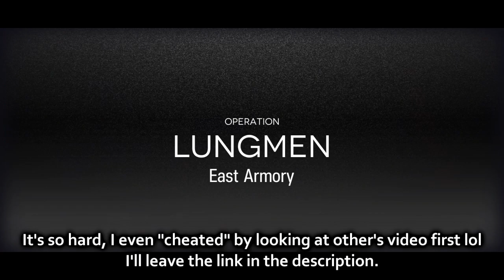CC#1 Max Risk Clear Day 9 East Armory with Blue Poison~ | Arknights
hmmm

Thumbnail : I ChAwkLaTe I #8093 from discord
Patron :

• Nicholas
• Chawklate
• LaggingEveryDay
• seragnel
• Mukkura